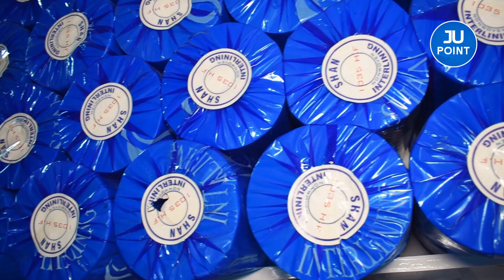lace and button Wholesale Market in Pakistan | Business idea | JU Point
In this video, the JU Point team visits a shop in Lahore offering wholesale ladies buttons Lase and other accessories for suits. Discover how to start your venture with minimal investment and earn Rs 1500 to 2000 a day effortlessly. We showcase various items and their wholesale prices.

Welcome aboard another mesmerizing journey with JU Point! 🎥 We're thrilled to have you join us as we delve into the endless wonders of entertainment together. From captivating market reviews to inspiring talent interviews, our channel is your ultimate destination for all things entertainment!

Join us as we unravel the magic of entertainment, one captivating moment at a time! ✨

wholesale button market in Lahore
Fancy ladies buttons
Fancy lace wholesale market in Pakistan
Indian lace
piping and all Laces Verity
lace wholesale
Lace Wholesale Market in Pakistan
Button Wholesale Market
Fancy Laces Wholesale Market in Lahore
fancy metal button
china fancy button
Indian fancy button
pati designed ladies fancy button
business ideas in Pakistan
business ideas
business
small business ideas in Pakistan
online business
small business ideas
business talk